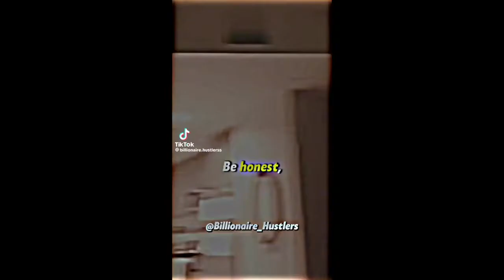Be Proud To Be A MAN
Thanks  for viewing my channel. Today we are talking about Men, Suicidal rates, depression anxiety and why men should love themselves and support other men.